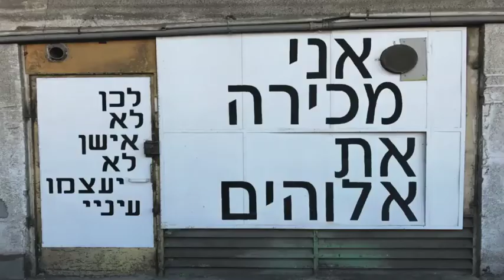OMG ! TLV Jewish Street-Art by Niro Trip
How Jew are you ?
The Jewish Orthodox community and The Israeli secular Jews group having a visual fight on Tel-Aviv's walls, on the most update topics in everyday life in Israel​ : from religion, festivals and tradition and up to common beliefs against woman-exclusion and gay rights, between liberal Tel Aviv, Israel​ to conservative Jerusalem, Israel​.

*Urban design, Israeli Street-Art and worldwide urban updates about current events in Israel and around the world